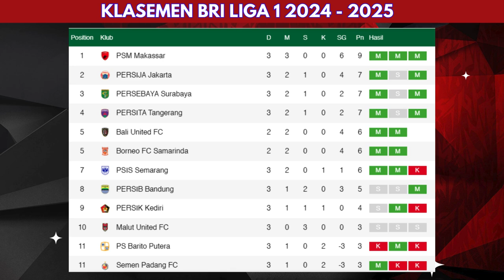Hasil Indonesia Liga 1 2024 - PSM vs Dewa United - Klasemen Liga 1 | Score808 Live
Hasil Liga 1 2024 - PSM vs Dewa United - Klasemen Liga 1 2024 Terbaru Hari Ini - Liga 1 Indonesia

Berikut hasil liga 1 hari ini Minggu 25 Agustus 2024 Pekan 3

PSIS 1 - 0 PSBS
Persebaya 2 - 1 Barito Putra
Madura 0 - 1 Persita
Persija 2 - 1 Persis Solo
Persik 0 - 0 Malut
Persib 1 - 1 Arema fc
Semen padang 1 - 0 PSS
PSM 2 - 1 Dewa United